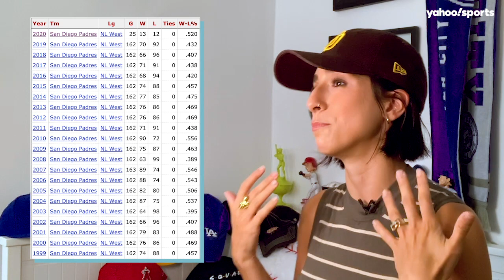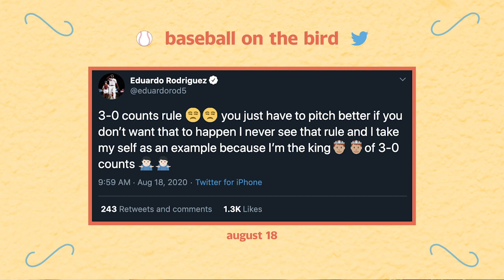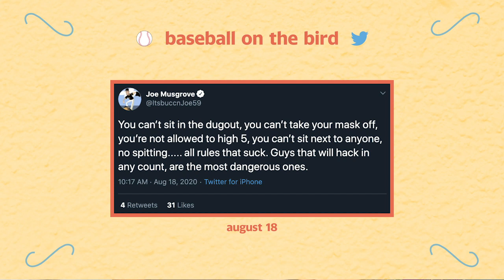San Diego Padres, The Bandwagon Curse and Unwritten Rules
This week Hannah Keyser tells you why you should root for the San Diego Padres and their ascendant 21-year-old superstar SS Fernando Tatis Jr. Plus: Her takes on unbuttoned jerseys, The Bandwagon curse and questionable unwritten rules of baseball.